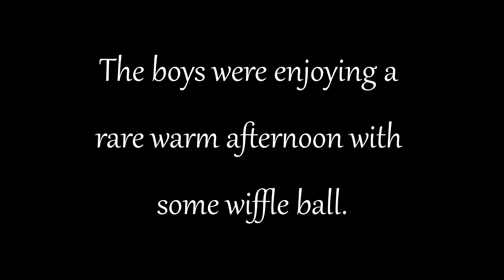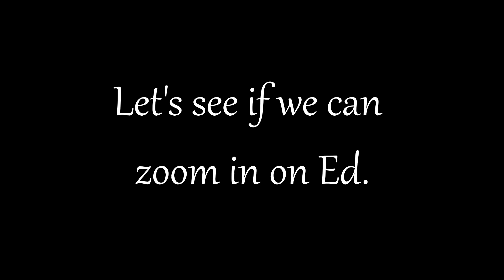Another day at The Lawson Academy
Play Ball  - The boys enjoying a rare warm day in early March with a wiffle ball game.